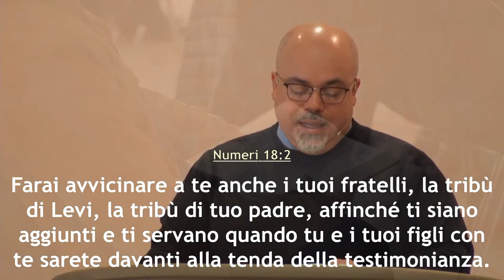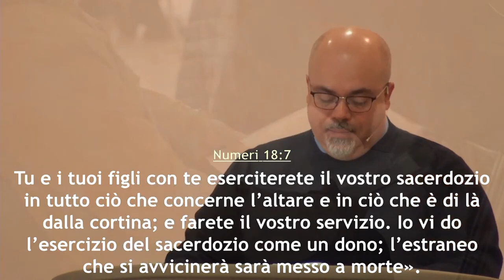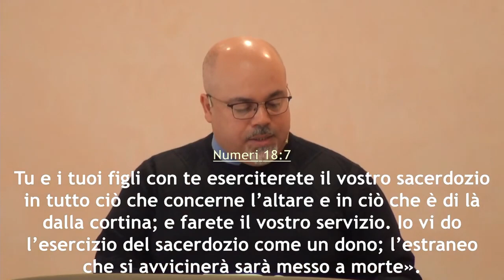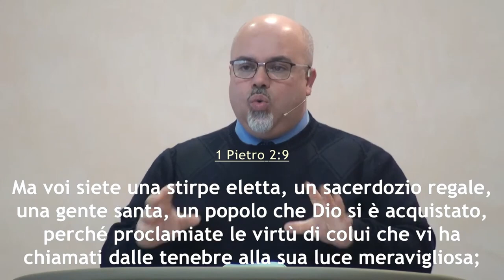"L'esercizio del sacerdozio è un dono" - Predicatore Daniele Ramunno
La predica della ParoladiDio del 20 febbraio 2022 dalla comunità di AdiRimini. Il Signore vi benedica nell'ascolto del messaggio evangelico tratto da Numeri 18, portato dal fratello Daniele Ramunno, pastore della comunità di Rimini.